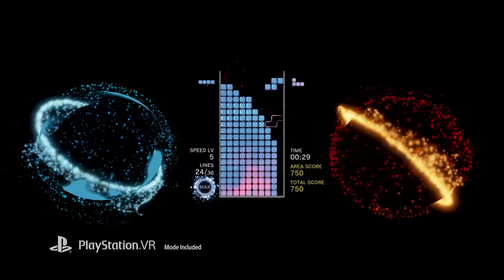Tetris Effect - Launch Trailer | PS4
Tetris® Effect is Tetris like you've never seen it, or heard it, or felt it before—an incredibly addictive, unique, and breathtakingly gorgeous reinvention of one of the most popular puzzle games of all time, from the people who brought you the award-winning Rez Infinite and legendary puzzle game Lumines. Fully playable on either a standard display (up to 4K and 60fps on a PS4™Pro), or optionally in mind-blowing 3D on PS VR.

Music, backgrounds, sounds, special effects—everything, down to the Tetris pieces themselves, pulse, dance, shimmer, and explode in perfect sync with how you're playing, making any of the game's 30+ stages and 10+ modes something you'll want to experience over and over again.

A challenge for the mind and a feast for all the senses, TETRIS EFFECT is the perfect excuse to play Tetris again... and again...and again, and again, and again and again and again and again and again and again and...

Tetris logos, Tetris theme song and Tetriminos are trademarks of Tetris Holding. The Tetris trade dress is owned by Tetris Holding. Licensed to The Tetris Company. Tetris Game Design by Alexey Pajitnov. Tetris Logo Design by Roger Dean. The “PS” Family logo and “PS4” are registered trademarks of Sony Interactive Entertainment Inc. Unreal, Unreal Engine and the circle-U logo are trademarks or registered trademarks of Epic Games, Inc. in the United States and elsewhere.